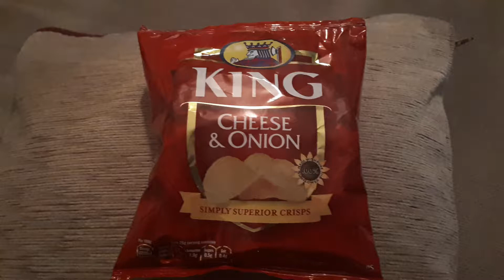King Crisps Radio Ad 2018 - AaaaAaaaaaaaaaaaaaahhhhhh!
Ah We Love Our new Radio Ad for King Crisps.